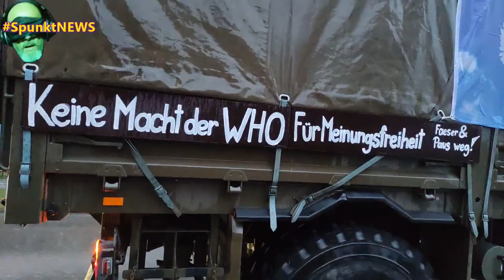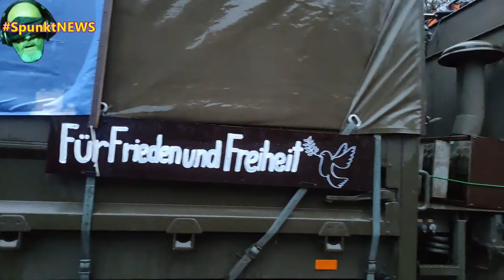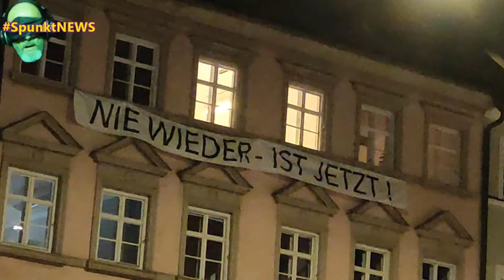am Lech läuft | Demonstration | Mitte der Gesellschaft | Gegenprotest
Hallo Follower, Fans und Hater!
Trotz Gegenprotest, Klagen und sehr einseitiger Mainstream Berichterstattung geht der Landsberger Widerstand gegen die Ampel und deren aktuelle Politik weiter! Auch wurden Fahrzeuge, wie von erzürnter Gegenseite gefordert bisher NICHT untersagt. Allerdings hat die Orga selbst einige Punkte bezüglich Rücksicht angepasst, so soll z.B. um die Kirche NICHT MEHR GEHUPT werden, damit die Gottesdienst Teilnehmer, von denen auch Beschwerden kamen möglichst nicht mehr gestört werden...
Ich berichte Montag, 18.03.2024 erneut LIVE von der Landwirte, Handwerker und Bürger Demo in Landsberg am Lech, also LL1803!
Ich bin ERSTENS sehr neugierig, wie sich das wiederholte Framing von den Gegenstimmen und der Mainstream Medien auf die Teilnehmerzahl und deren Stimmung auswirkt und ZWEITENS ob sich die Gegenstimmen zum Diskurs melden, oder Zeitungen wie Allgäuer - oder Augsburger Zeitung, die so gut wie ausschließlich gegen diese Demos Stellung beziehen mal da sind, um mit Orga und Demonstranten zu sprechen...

Hier der aktuelle Text von Orga und Anmelder:
Montagsdemo, den 18.3.24 in Landsberg
🍀Hand in Hand für unser Land
🍀Spaziergänger, Landwirte, Handwerker, Gastronomen, kurz alle Mittelständler, Eltern, Kinder usw, treffen sich ab 17:30h am Hauptplatz für Frieden & eine schöne Zukunft f. Kinder, für den Erhalt der Demokratie, auch in LL.🍀
‼️ Rundumleuchten erst beim Umzug aktivieren
‼️Nicht im Bereich der Kirche hupen
✅ Sammlung aller Fahrzeuge am Hauptplatz ab 17:30 Uhr
✅ Spaziergänger mit Warnwesten, Lichtern, (damit man uns besser sehen kann) ✅ und Tröten, Trommeln, Pfeifen (damit man uns besser hören kann)
✅ Fahrzeuge mit Flatterbändern, Warnlicht,  Botschafts-Tafeln, Musik usw.
✅ Auch gerne‼️Kindertraktoren‼️, da sie für die Landsberger weniger bedrohlich erscheinen mögen...
✅ Traktoren mit Warnlampen. Keine Galgenbilder, wird geahndet‼️
Bitte die StVO beachten, die Höchstgeschwindigkeit der Spaziergänger nicht überschreiten.
✅ Bitte friedlich, freundlich & gemeinsam.

Klingt interessant, oder was meint Ihr?
Letzten Montag war es jedenfalls eine tolle Versammlung.
Natürlich garniere ich das auch mit etwas "Laber-Laber-Rhababer" aus der Zirbenstube.

Über etwaige Unterstützung als "Geschenk für Technik & Reisen" bedanke ich mich im Voraus ganz herzlich!
Helge Stark IBAN: DE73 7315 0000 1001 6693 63
Danke Helge!